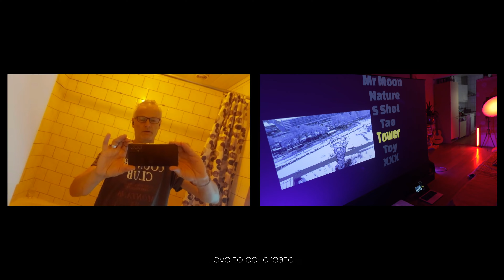🖌️ A message to Peter Gabriel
An invitation to make art together.